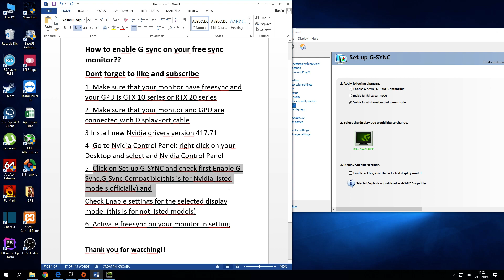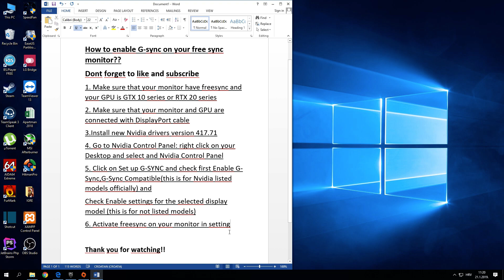G-sync on your Freesync monitor?? How to enable?? WORKING!!!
1. Make sure that your monitor have freesync and your GPU is GTX 10 series or RTX 20 series
2. Make sure that your monitor and GPU are connected with DisplayPort cable
3.Install new Nvidia drivers version 417.71
4. Go to Nvidia Control Panel: right click on your Desktop and select and Nvidia Control Panel
5. Click on Set up G-SYNC and check first Enable G-Sync,G-Sync Compatible(this is for Nvidia listed models officially) and
Check Enable settings for the selected display model (this is for not listed models)
6. Activate freesync on your monitor in setting